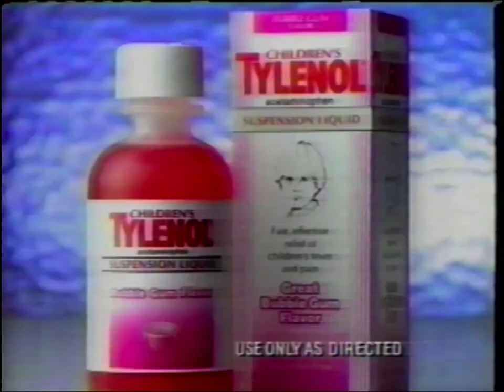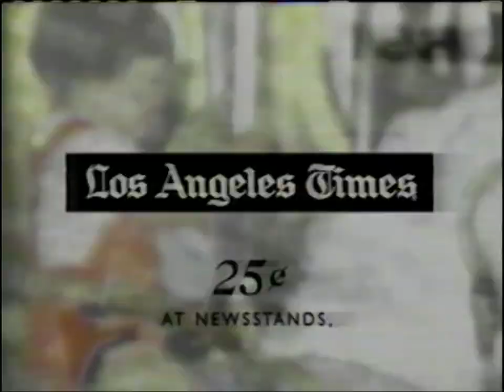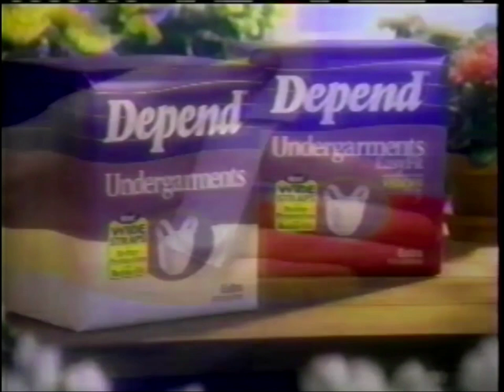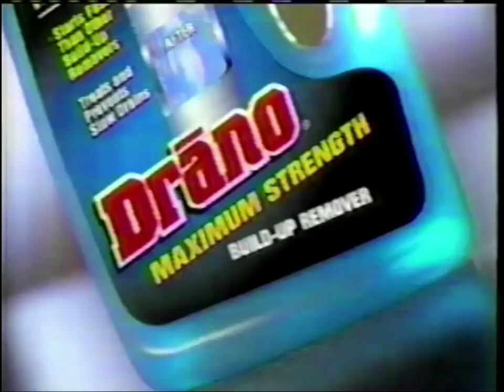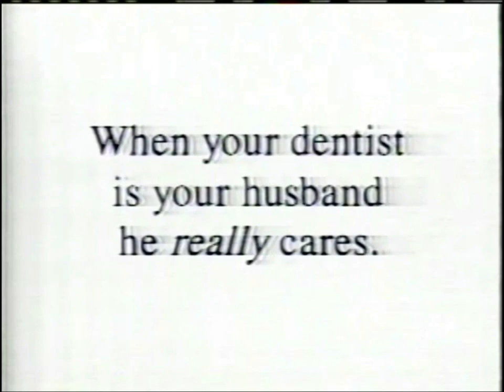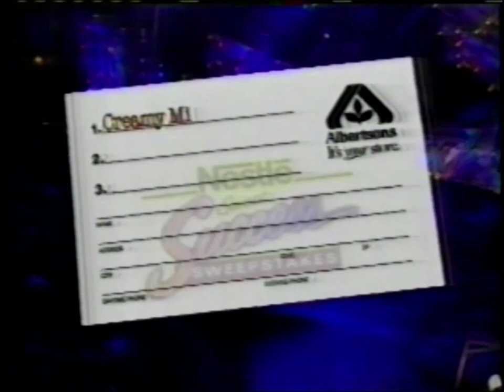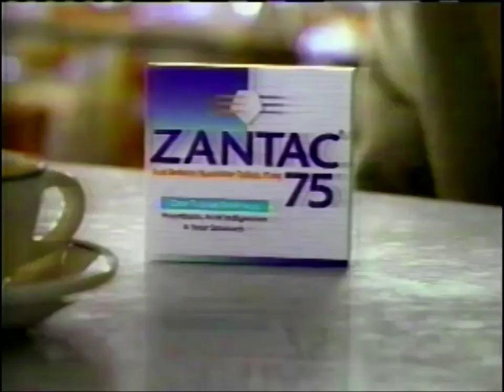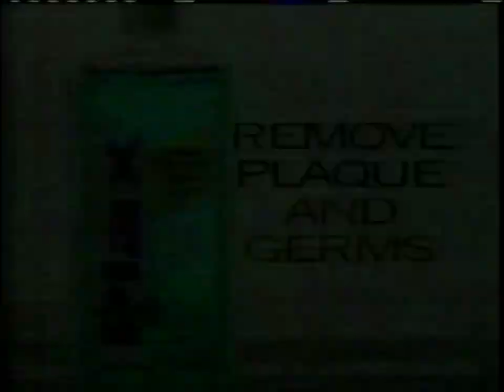CBS / KCBS commercials | February 6–7, 1997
- Johnson & Johnson (Tylenol)
- Gillette Company (Oral-B)
- Grupo Bimbo (Boboli)
- Universal Pictures ("Dante's Peak")
- KCBS ("Channel 2 News")
- Schering-Plough (Claritin)
- CBS ("Diagnosis: Murder" / "Moloney")
- Ford Motor Company (Mercury)
- KBIG-FM
- Barneys New York
- Wickes
- Los Angeles Times
- AirTouch Cellular
- H. J. Heinz Company (Classico)
- Jonel
- Moen
- KNX-AM
- Rite-Aid (Thrifty Drug and Discount Stores)
- Stuart Anderson's Black Angus
- PetSmart
- Kimberly-Clark (Depend)
- Clorox Company (Hidden Valley Ranch)
- Burger King
- Johnson & Johnson (Pepcid)
- CBS ("CBS This Morning")
- CBS ("48 Hours")
- General Motors
- Campbell Soup Company (Campbell's)
- Colgate-Palmolive Company (Palmolive)
- Novartis (Triaminic)
- S. C. Johnson & Co. (Drano)
- CBS ("48 Hours")
- CBS ("Everybody Loves Raymond")
- McDonald's
- Nabisco (SnackWell's)
- Sears
- Nestle (Friskies Alpo)
- Ford Motor Company
- Johnson & Johnson (Tylenol)
- Unilever (Mentadent)
- Glaxo Wellcome (Zantac)
- CBS ("Late Show with David Letterman")
- CBS ("Night Sins")
- Pillsbury Company (Grands!)
- Johnson & Johnson (Bengay)
- CBS ("48 Hours")
- CBS ("Walker, Texas Ranger")
- GTE
- PetSmart
- Nestle / KCBS (Sweet Success Sweepstakes)
- Ford Motor Company
- IHOP
- Ross
- Kars Yes
- Collectors Art
- Arby's
- Boy Scouts of America
- Paramount Pictures ("The Beautician and the Beast")
- Saab
- CBS ("JAG" / "Nash Bridges")
- Glaxo Wellcome (Zantac)
- Air New Zealand
- Honda
- Taco Bell ("Star Wars" sweepstakes)
- Mail Boxes Etc.
- Miramax Films ("The English Patient")
- CBS ("60 Minutes")
- CBS ("Chicago Hope")
- Six Flags Theme Parks
- Jewelry Exchange
- Pfizer (Plax)
- Zales
- Upjohn Pharmaceuticals (Rogaine)
- CBS ("Dr. Quinn, Medicine Woman" / "Early Edition")
- Maytag
- AT&T
- Procter & Gamble (Puffs)
- Warner-Lambert (Halls)
- Warner-Lamber (Schick)
- Pep Boys
- Good Neighbor Pharmacy / Maalox
- 21st Annual Home Remodeling & Decorating Show

Special thanks: Kris Young